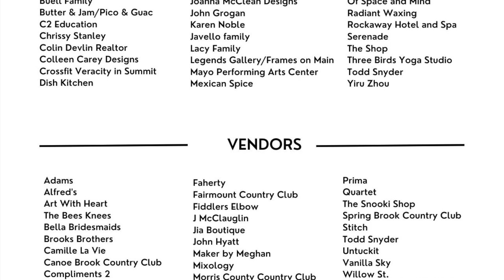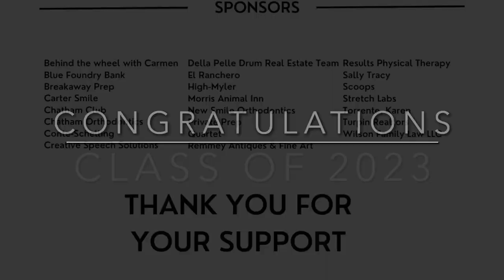Class of 2023 Baby Slideshow